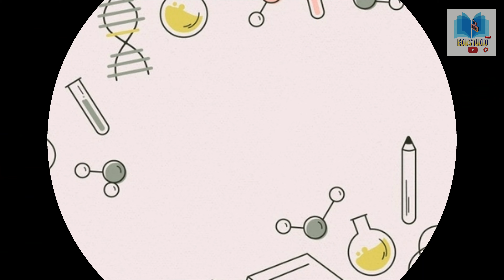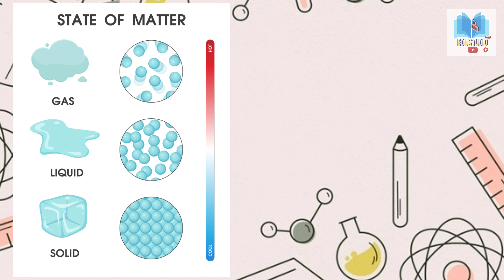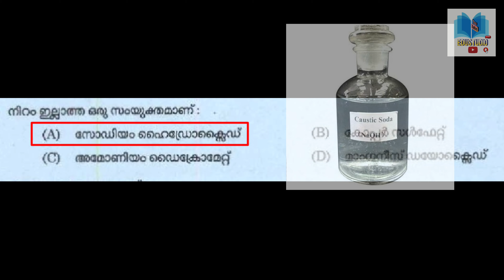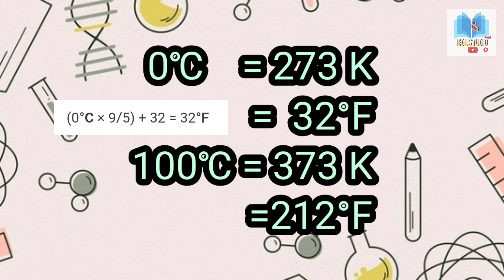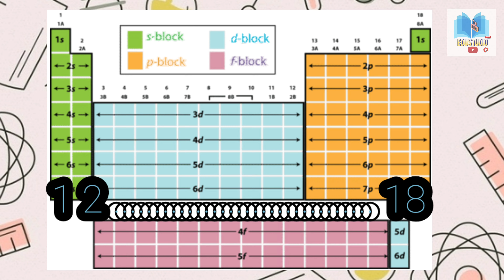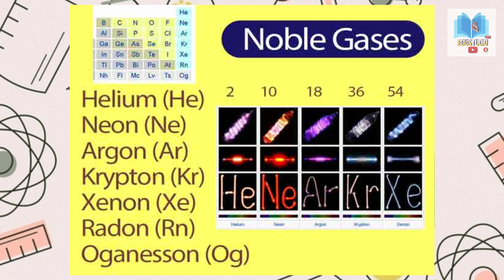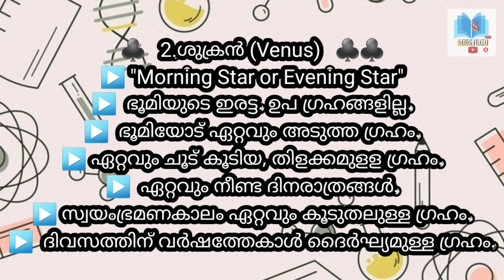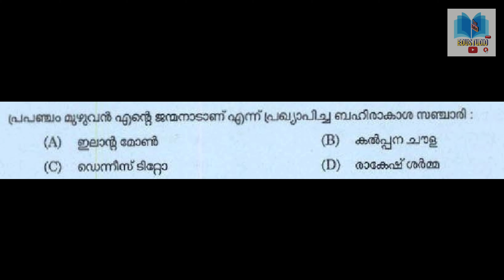KERALA PSC UPSA Previous questions 2016| Basic Science part 1 | Edustudio | Malayalam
Here is the first video class of upsa online crash course from edustudio.

Subject:basic science
Question paper code:060/2016
Medium:malyalam

time table for crash course available on intro video

Team Edustudio